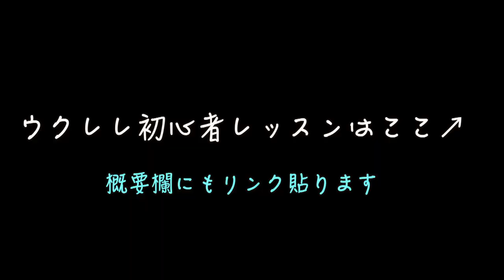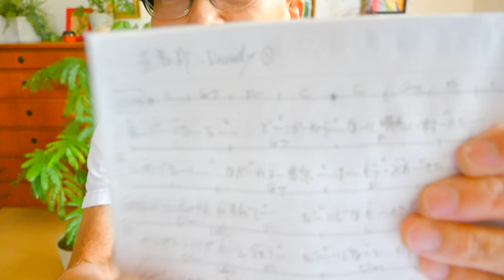走馬灯 / Vaundy （入門コード５個で）【ウクレレ 超かんたん版 コード&レッスン付】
・初心者Ver 3:28　・かっこいいVer  23:24

《１６ビートのチャ！》のリズムがいい感じになる７つの新事実

「G-LABOウクレレ」ガズ使用中のウクレレはここ